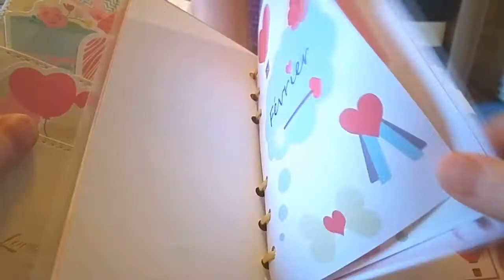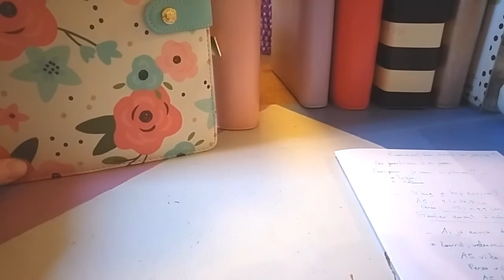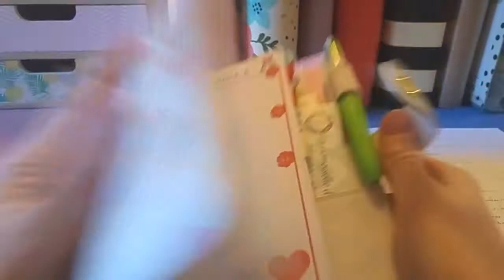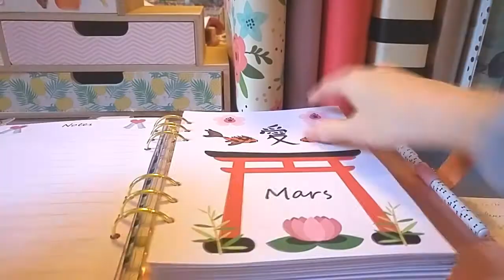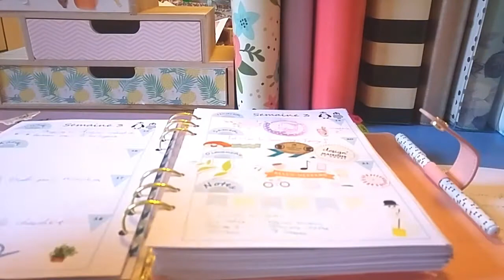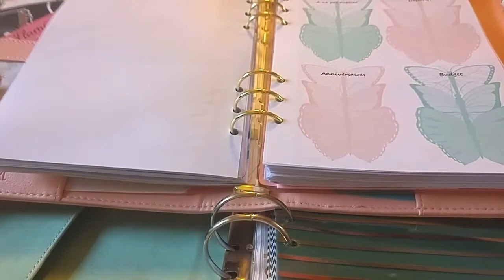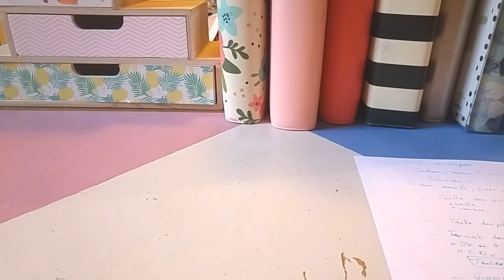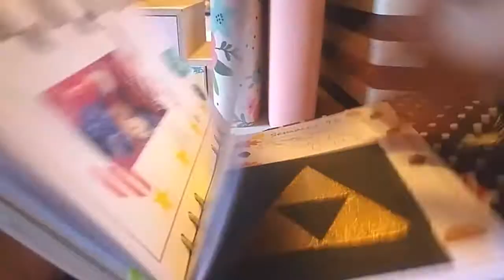Bien choisir son planner, démarche et astuces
Bonjour,
Voici une nouvelle longue vidéo qui a pour but de renseigner les personnes souhaitant se lancer dans les planners ou cherchant des renseignements à ce sujet.

Nous allons voir les questions à se poser, les caractéristiques importantes à regarder et quelques astuces.
Si vous avez déjà fait un achat qui vous a déçu, partagez le en commentaire afin de nous expliquer pourquoi vous avez été déçu et ce que vous avez fait.